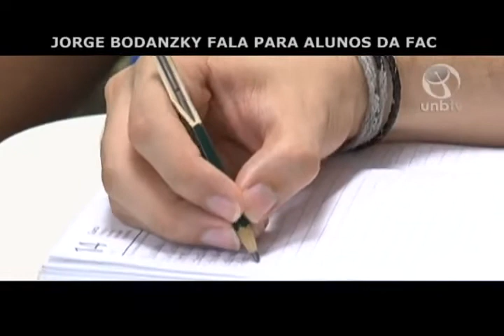Cineasta e o resgate do projeto da UnB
Cineasta Jorge Bodansky conversa com alunos da Faculdade de Comunicação